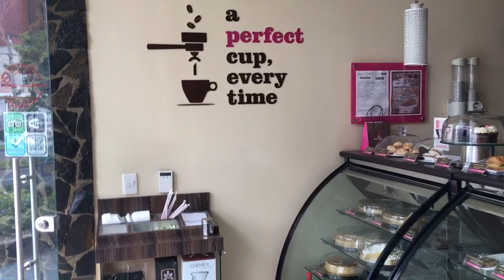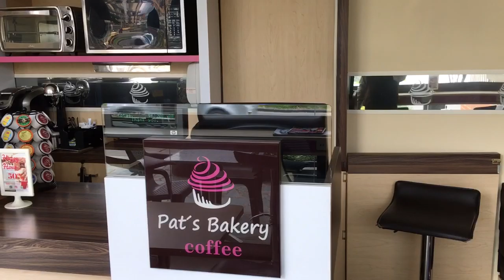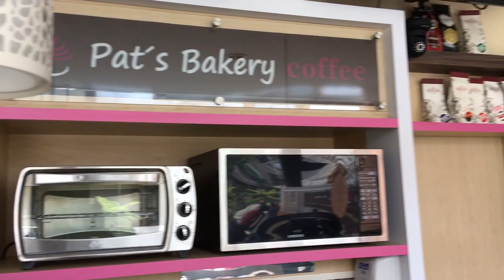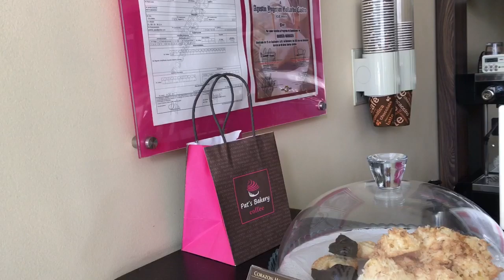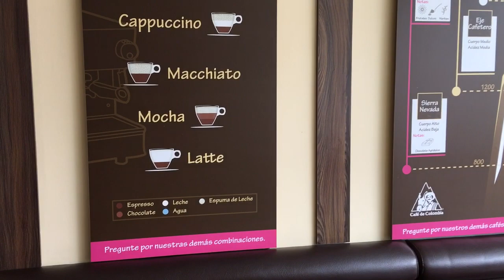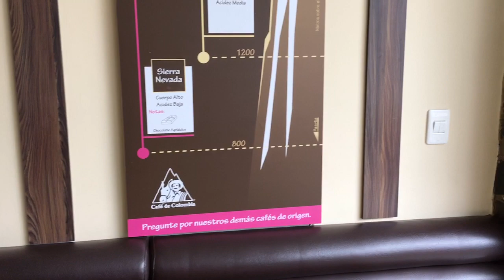Our Bakery & Coffee Shop Tour - Peruvian Bakery & Specialty coffee shop.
We are now looking to expand our business by partnering through one franchise with business partner at USA, Canada or Europe.